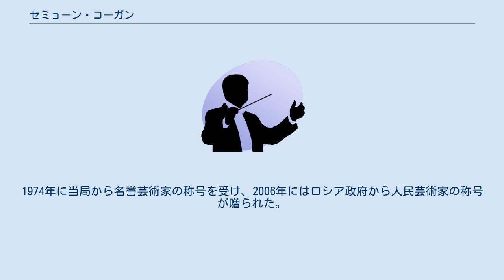セミョーン・コーガン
セミョーン・アルカディエヴィチ・コーガン（ロシア語:Семён Аркадьевич Коган, ラテン文字転写例:Semyon Arkadievich Kogan, 1928年4月24日 - 2016年4月5日）は、ソビエト連邦出身の指揮者。
 白ロシア・ソビエト社会主義共和国（現ベラルーシ共和国）のバブルイスクの生まれ。
1952年にレニングラード音楽院に入学してイリヤ・ルカシェフスキーにヴァイオリンを師事した他、クラリネットも学んだ。
また、1955年から1959年までイリヤ・ムーシンに指揮法を学んだ。
1967年にオムスクにシベリア交響楽団（オムスク・フィルハーモニー管弦楽団）を設立して10年間首席指揮者を務め、1976年から1991年までロストフ交響楽団の首席指揮者を務めた。
1978年からはロストフ・ナ・ドヌの音楽院の教授を務める。
1974年に当局から名誉芸術家の称号を受け、2006年にはロシア政府から人民芸術家の称号が贈られた。
 モスクワにて死去。
 ^ omsk.aif.ru ^ rujen.ru ^ “Скончался Семен Аркадьевич Коган” (ロシア語). nvgazeta.ru. (2016年4月6日). オリジナルの2018年5月1日時点におけるアーカイブ。
2018年5月1日閲覧。